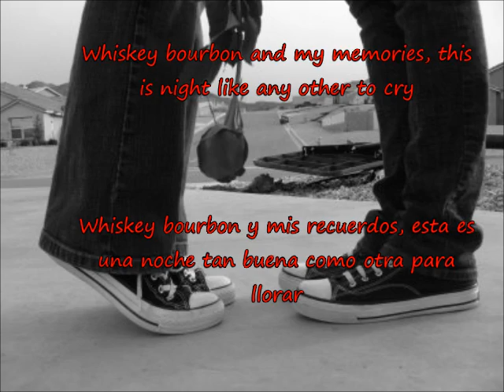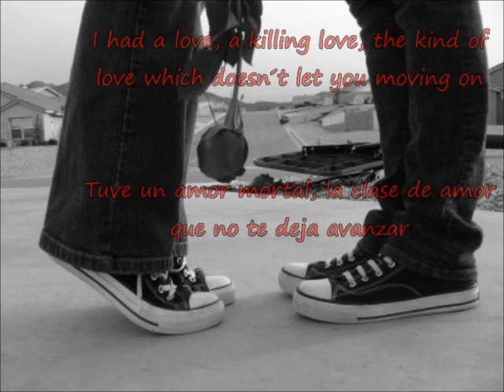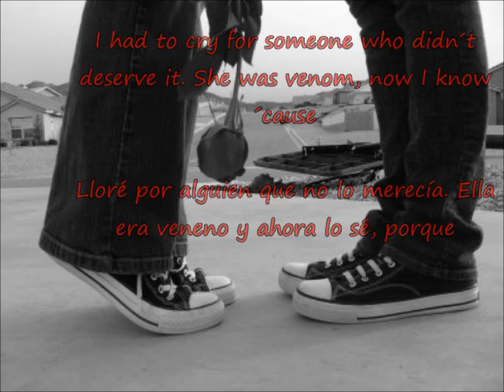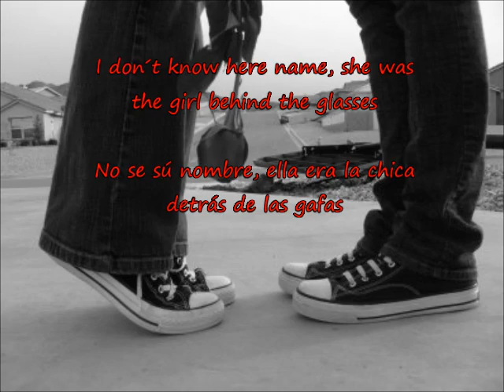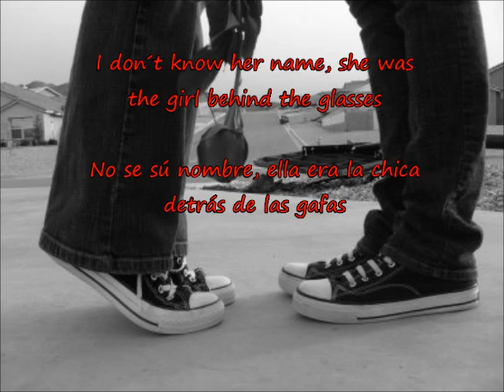The girl behind the glasses (A song by Rubén Pérez)